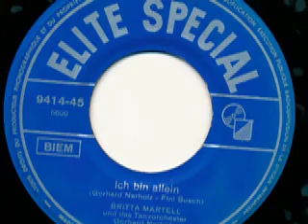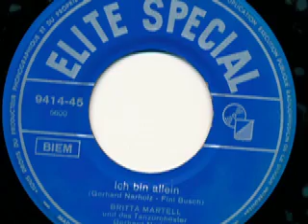Britta Martell - Hully Gully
Britta Martell
und das Tanzorchester Gerhard Narholz

Seite 1:
Hully Gully (Chris O. Boyk) 2:20

Seite 2:
Ich bin allein (Gerhard Narholz - Fini Busch) 2:15

Released on Elite Special Schallplatten 9414-45

1963